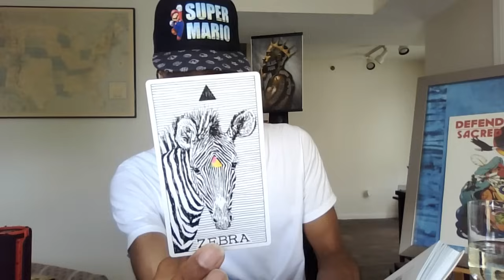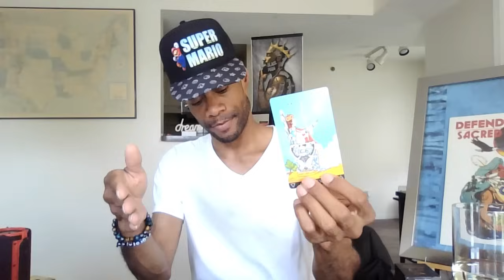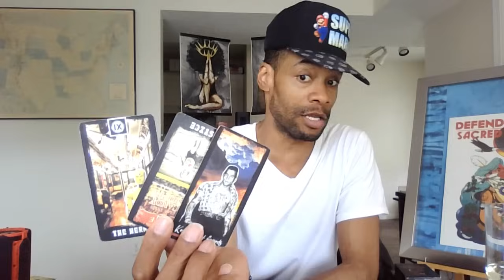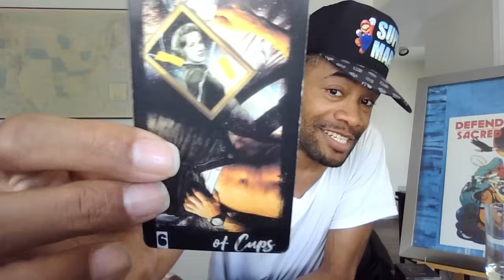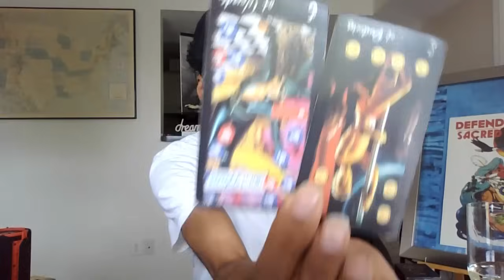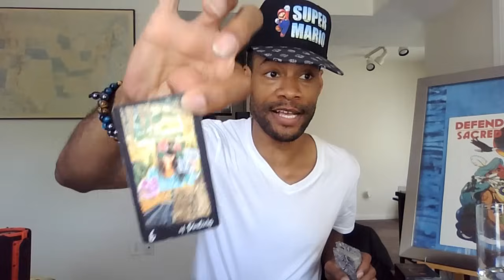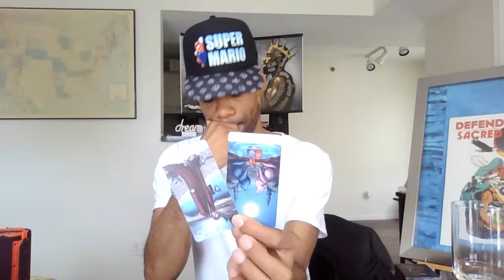"YOU REMIND ME OF MY MOM' - THIS MASC EX IS LOST WITHOUT YOU. MOMMY ISSUES GOT THIS NI99A WIGGIN! 💩🙄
I ain't yo mammy and I ain't yo pappy!!!

Take what applies and let the rest fly. Please and thank you!

Love & Light

SAVAGE!!!